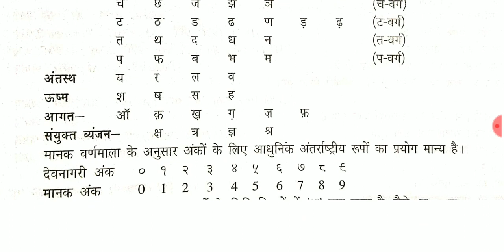हिंदी वर्णमाला, वर्ण और वर्णों के प्रकार ( HINDI ALPHABETS AND THEIR TYPES)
This video tells you about the hindi varnmala and their types. Basically it describes a scenario to understant the basics of hindi varn mala. this is our second vedio for hindi grammar and in next vedio we will discuss about the phone and their pronounciations.
यह वीडियो आपको हिंदी वरमाला और उनके प्रकारों के बारे में बताता है। मूल रूप से यह हिंदी वरना माला की मूल बातें समझने के लिए एक परिदृश्य का वर्णन करता है। यह हिंदी व्याकरण के लिए हमारा दूसरा वीडियो है और अगले वीडियो में हम ध्वनि और ध्वनि-विज्ञान और उनके उच्चारण के बारे में चर्चा करेंगे।